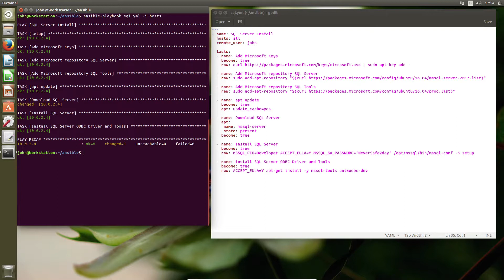SQL Server 2017 On Ubuntu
How to install SQL Server 2017 on Ubuntu Server 16.04
Using ansible to automate the install in under 2 minutes.